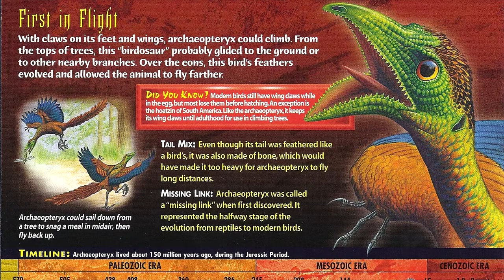Lemon Demon - Archaeopteryx (instrumental)